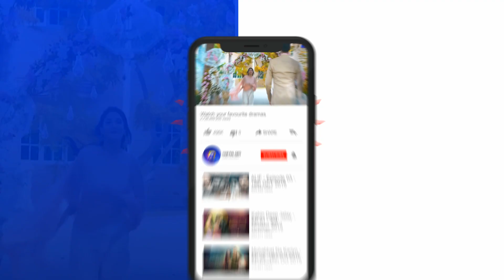Darr Khuda Say | Imran Abbas | Sana Javed | Digital Promo | Har Pal Geo